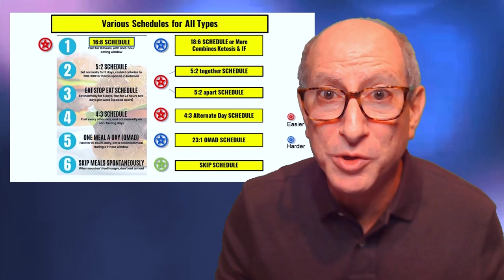Nelia Crane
What a pleasure it is to introduce you to Nelia Crane and her lovely book, Meet Me in the Secret Place. I know you will be blessed as she shares the overriding message of this book that "God REALLY loves us, and has a personal plan for us. He truly, truly LOVES spending time with us, and, even in the midst of tumultuous times, He can and will speak to us (ALL of us who genuinely want to hear Him), protect us, heal us, even prosper us." So simple and yet so very powerful. Don't miss this special time and opportunity to connect with Father in a deeper way.